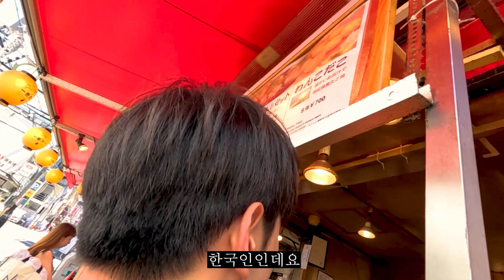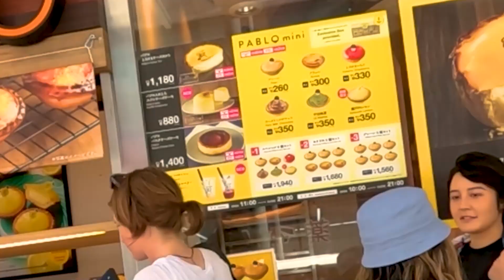다가오는 일본 여름, 이거 보고 대비하세요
* 돈키호테는 55,000원 이상부터 면세 할인 가능입니다 (실수 실수)
   10만원 이상은 5% 추가 할인

-  7,8월의 일본은 어마무시하네요

  점점 추워지는 가을 날씨 감기 조심하세요